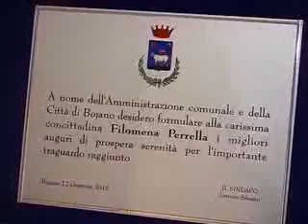MOLISE TERRA DI CENTENARI: FESTEGGIAMENTI PER FILOMENA PERRELLA